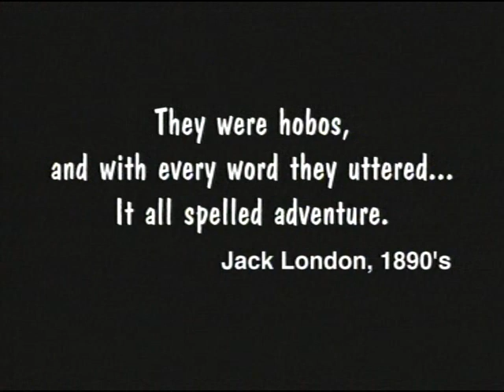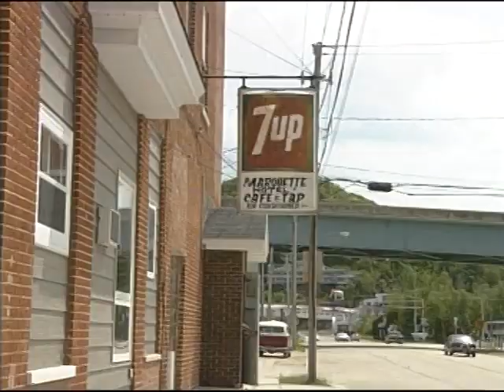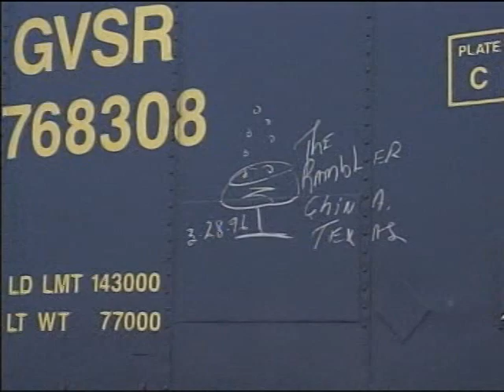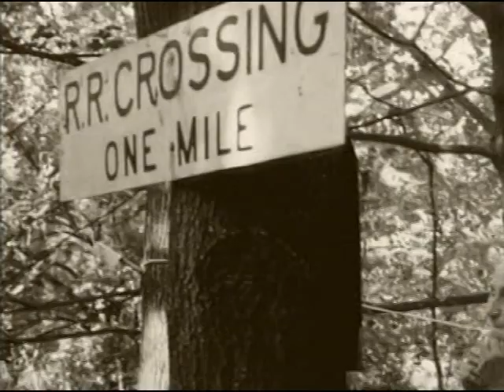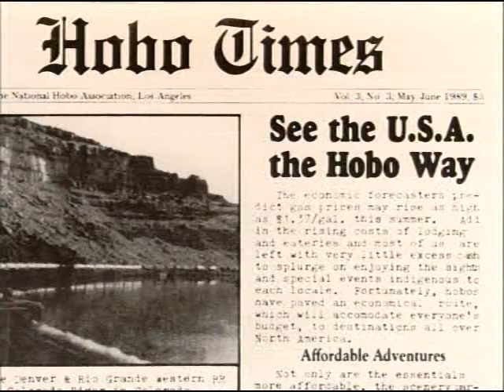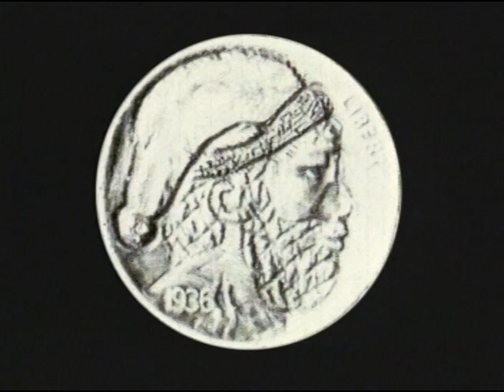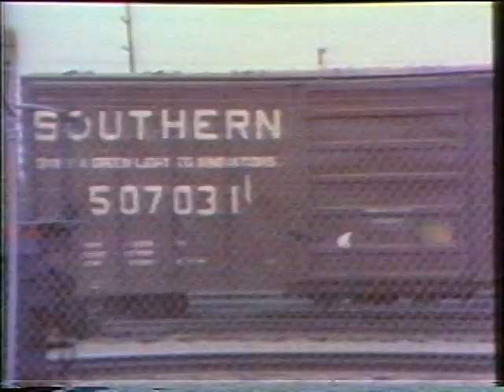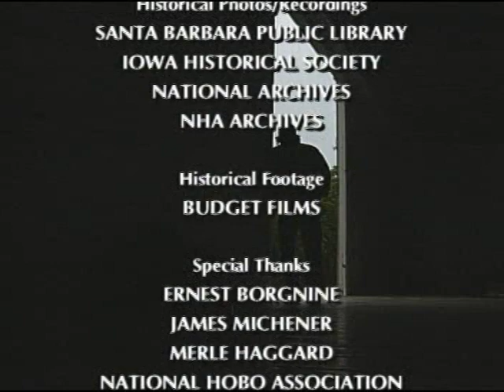The American Hobo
Original version of the Amercana classic doc film that includes numerous personal accounts of being 'hobos' and of riding trains illegally. WARNING: RIDING ON FREIGHT TRAINS IS ILLEGAL AND EXTREMELY DANGEROUS AND IS NOT ENCOURAGED. Hosted by Ernest Borgnine. Cameo appearances by Merle Haggard and author James Michener. Written & Produced by R.J. 'Bobb' Hopkins/Super Chief Films (1990). Digital restoration by Barrett Productions.